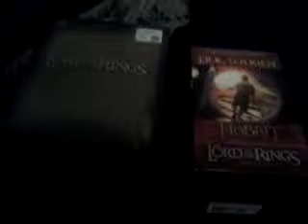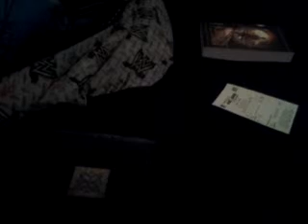LOTR Collection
Its Awesome